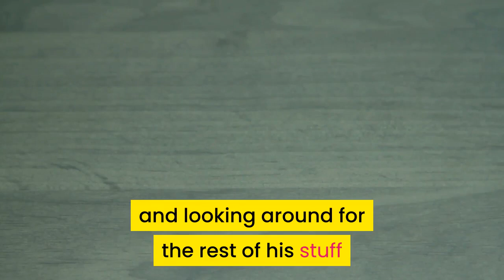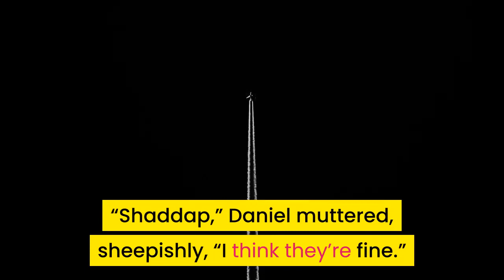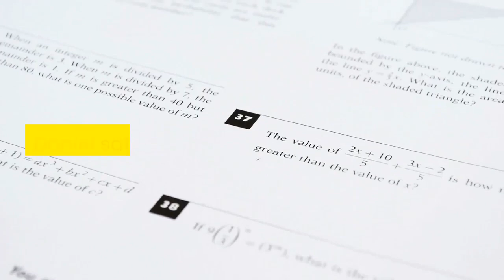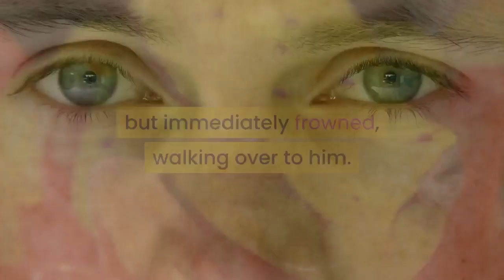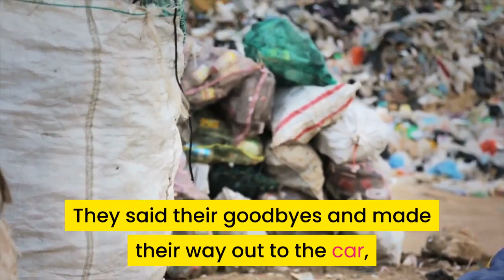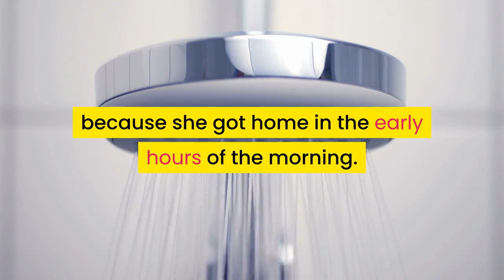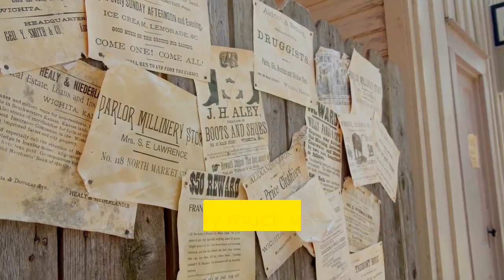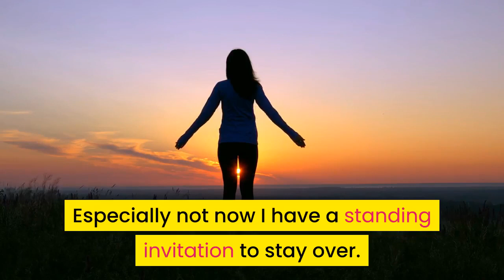Cobra Kai: Johnny Trains With Mister Miyagi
In this Cobra Kai fanspiration, Johnny trains with Mister Miyagi finally!

Get this video to 100 likes if you would like us to keep putting out more Cobra Kai videos like this one!